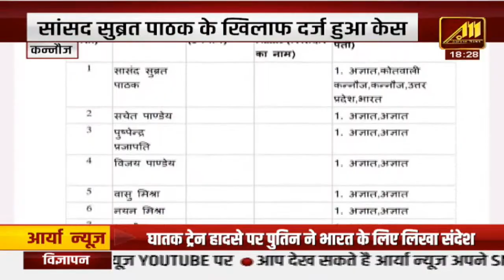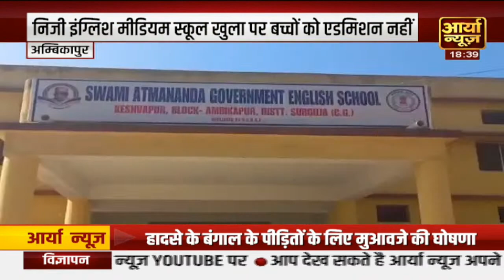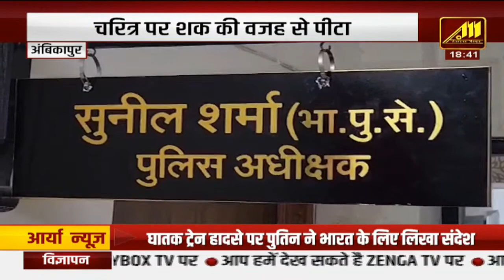भाजपा के नेता और पदाधिकारी कानून और संविधान की उड़ा रहे धज्जियां, गुण्डों के सामने खाकी लाचार-अखिलेश